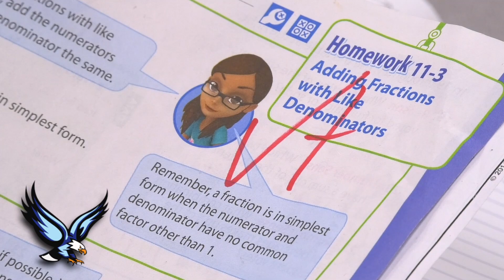Salinas Elementary PBIS Video 2023